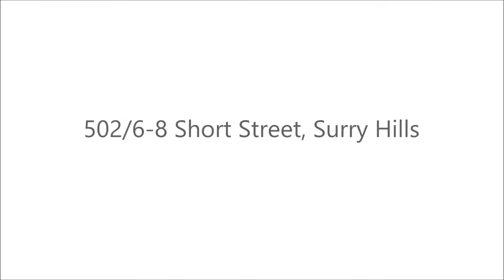502/6-8 Short Street, Surry Hills